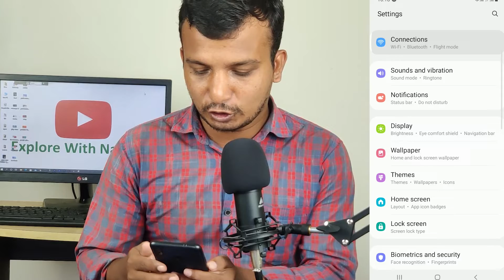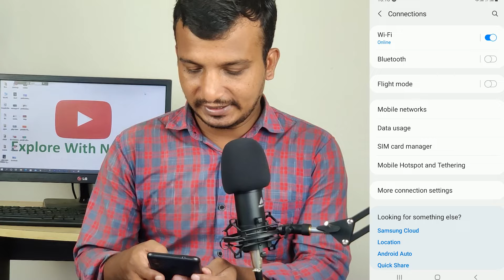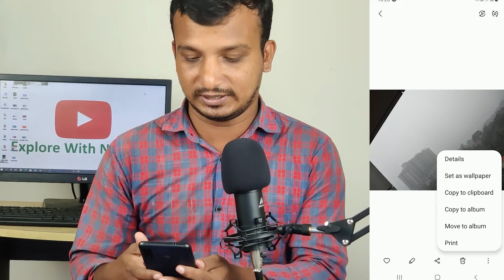অ্যান্ড্রয়েট ফোনের ২টি অসাধারণ টিপস অ্যান্ড টিক্সস | Android Phone Tricks and Tips